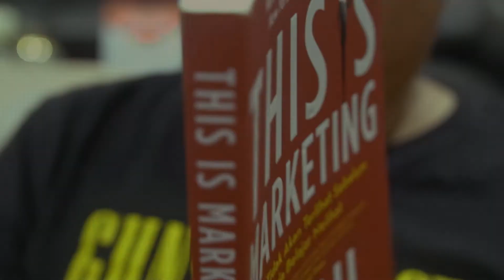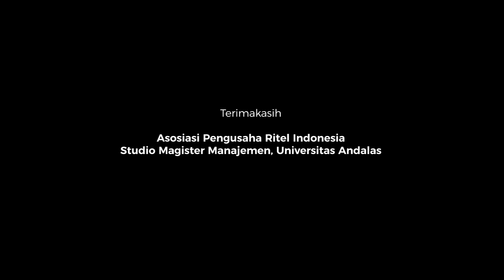Evaluasi Sumber Daya Manusia by Laura Syahrul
Narasumber: Dr. Laura Syahrul, SE., MBA.

Course creator & manager:
Berri Brilliant Albar
Ares Albirru Amsal
Valeny Suryaningsih

Video by Rovans Varliandana